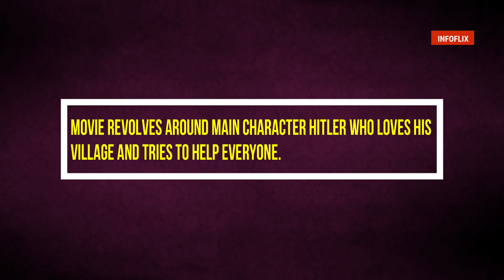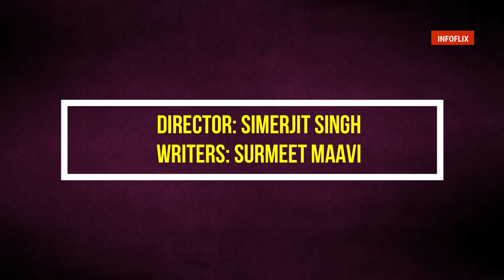BABBU MAAN HIT & FLOP MOVIES 2018